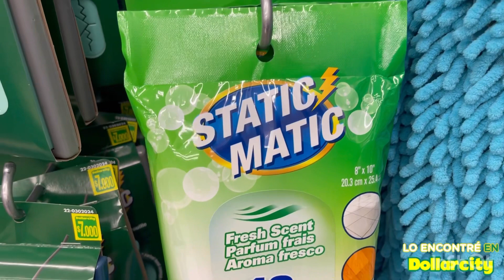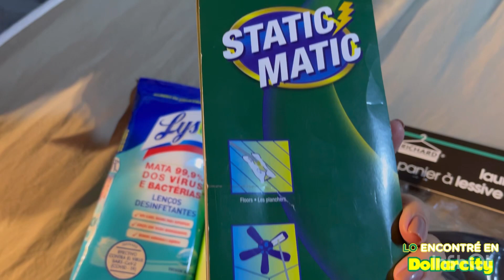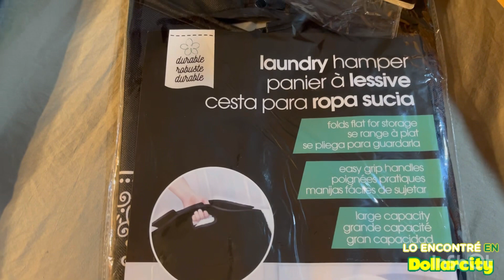Productos Novedosos Dollarcity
Hola chicas y chicos en este video les enseño algunos productos novedosos que estuve comprando en la tienda Dollarcity y otros que conseguí para mostrarte que quizás te puedan interesar les envío un abrazo gigante gracias por su apoyo